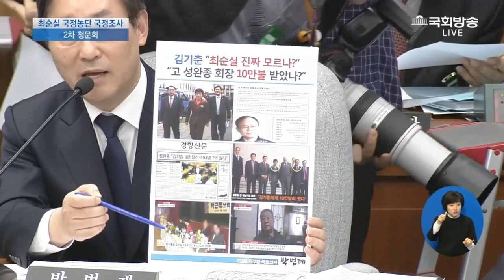박범계 의원 "김기춘, 우병우와 함께 故 김영한 바보 만들어" 비판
박범계 의원, "김영한 민정수석 비망록 김기춘이 전면부정하는 건 고인모독이다!"